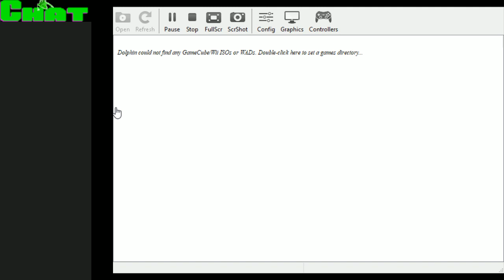Xolta|: Fire Emblem: Path of Radiance(part6)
Part 6 of my stream of the tatics rpg and anime swords boy em up Fire Emblem: Path of Radiance for the nintendo game cube. Titania is best girl.
stream date November 20, 2021.  link to my discord